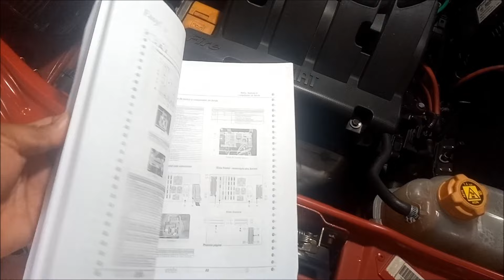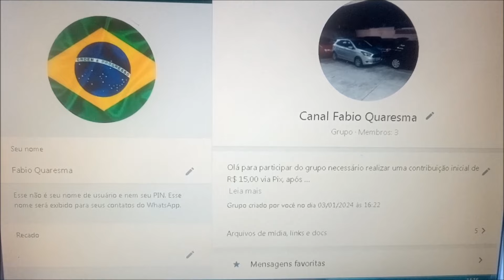Comutador de Ignição / Partida com Defeito Sintomas que seu Carro Pode Apresentar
Neste vídeo vou falar sobre os sintomas que seu carro pode apresentar quando o comutador de ignição esta com algum defeito, os defeitos mais comum no comutador de partida é mal contato devido desgaste da peça, derretimento da peça devido superaquecimento e sujeira causando mal contato, os sintomas que o carro apresenta são carro não liga, motor arranque não da partida, acessórios não funciona como luzes farol, luz painel instrumento, ventilador do ar e som, carro do  vídeo é palio fire economy, faça você mesmo na sua garagem.

Adquira o manual para palio, siena e strada flex, manual contendo diversos testes para sensores e outras peças do carro, são 100 paginas com esquemas elétricos, tabelas de referencia para testes e muito mais. Sera enviado por e-mail em PDF colorido, após pagamento enviar via e-mail comprovante.
Valor R$25,00
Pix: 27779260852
Fabio Quaresma
ou pelo mercado pago

Para quem estiver interessado solicito uma contribuição inicial de R$15,00 e após R$5,00 mensal, grupo é para troca de experiencia entre os participantes, segue o link abaixo:

- motor não da partida
- motor de arranque não funciona
- motor não desliga
- luz painel não apaga
- carro não liga
- acessórios do carro não funciona
- farol não liga
- luz painel instrumento piscando
- como testar motor de arranque
- esquema elétrico comutador ignição
- bobina não funciona
- comutador ignição com defeito
- como testar comutador ignição
- como trocar comutador partida
- comutador ignição palio fire
- ligação direta motor de arranque
- ligação direta comutador de ignição
- palio, siena, strada